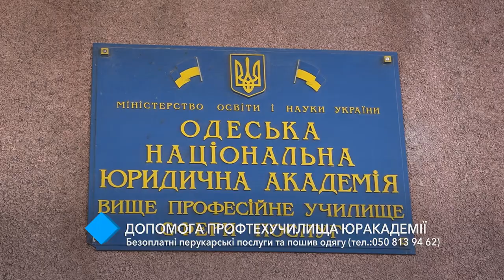Допомога профтехучилища Одеської юридичної академії: безоплатні перукарські послуги та пошив одягу